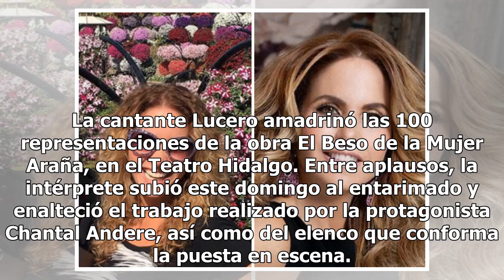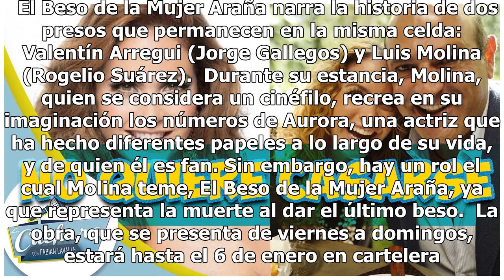Lucero amadrina la obra 'El Beso de la Mujer Araña'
La cantante Lucero amadrinó las 100 representaciones de la obra El Beso de la Mujer Araña, en el Teatro Hidalgo. Entre aplausos, la intérprete subió este domingo al entarimado y enalteció el trabajo realizado por la protagonista Chantal Andere, así como del elenco que conforma la puesta en escena. F...